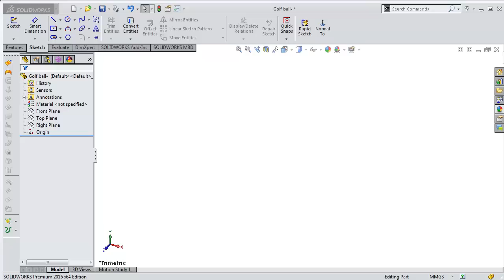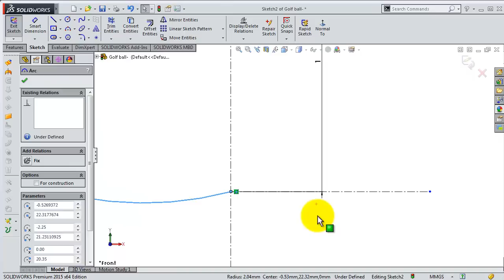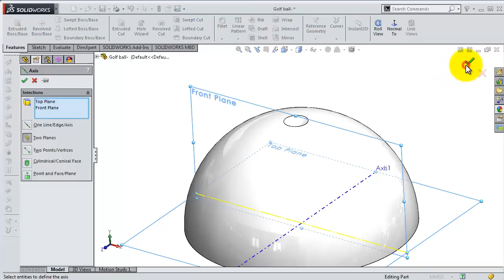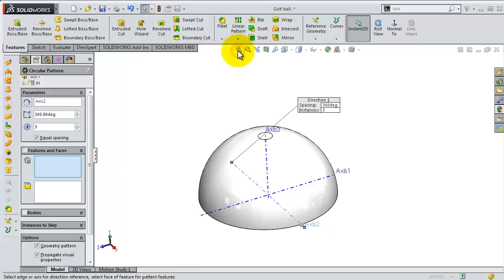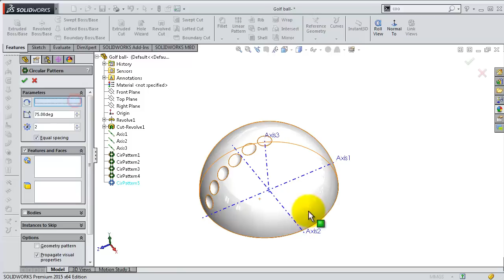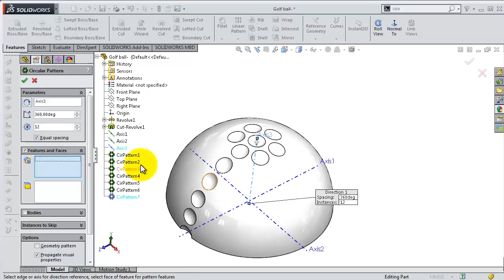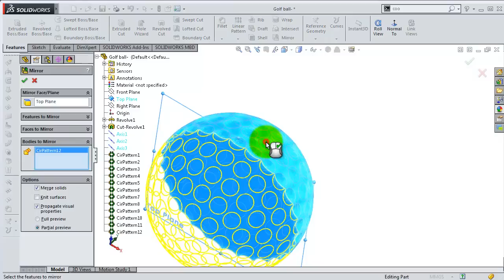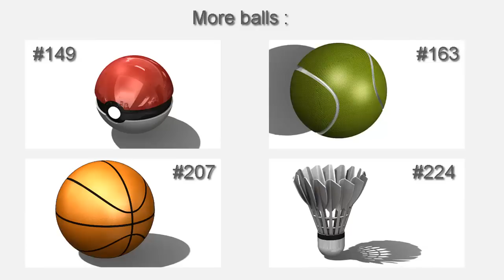SolidWorks Tutorial #230: Golf Ball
This Channel contains topics about:

- SolidWorks Sketching
- SolidWorks Surface
- SolidWorks Weldments
- SolidWorks Assembly
- SolidWorks Drawing
- SolidWorks Simulation
- SolidWorks Motion
And MORE

GO PROFIST ...BE SOLIDWORKIST  ◄ suggested words!